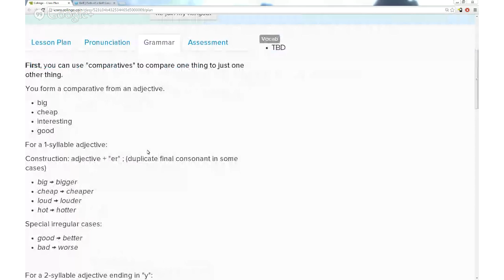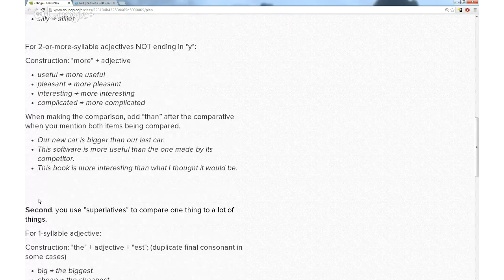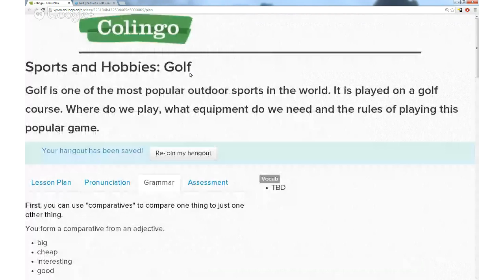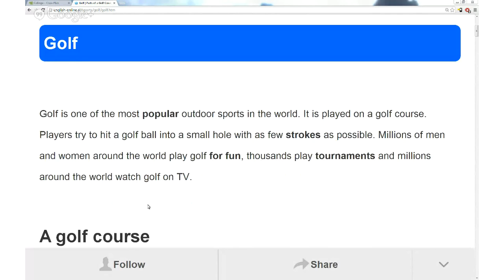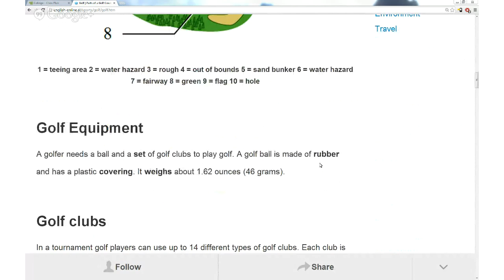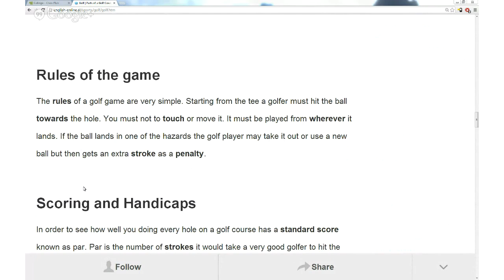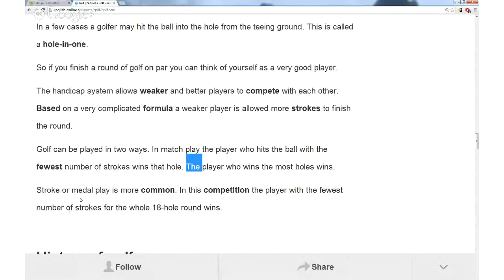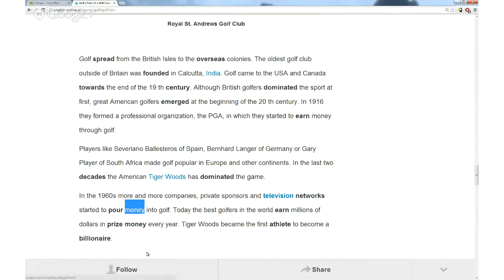Sports and Hobbies: Golf